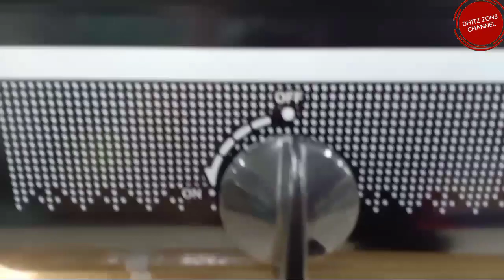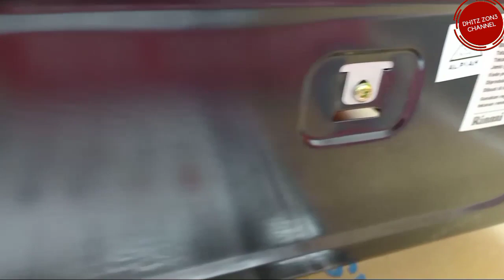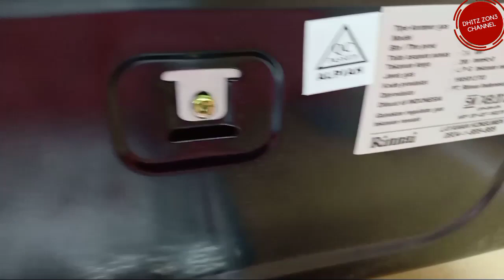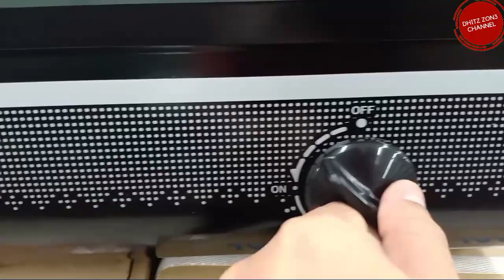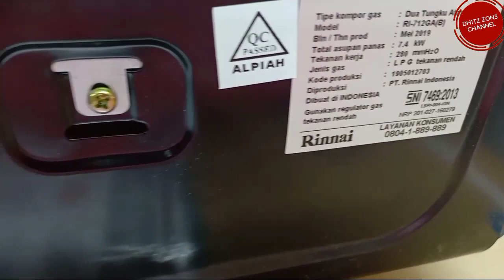🔴 Rekomendasi kompor Gas 2 tungku terbaik || Rinnai R1712GA ⁉️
video berisi Rekomendasi kompor Gas 2 tungku terbaik  || Rinnai R1712GA